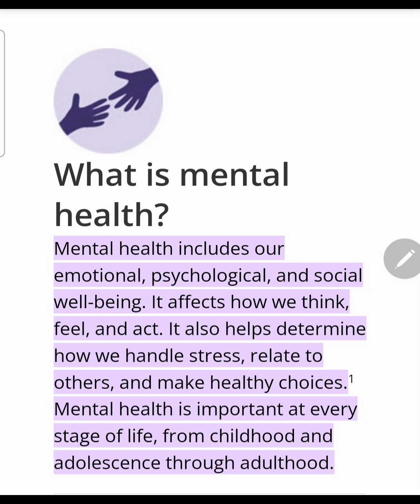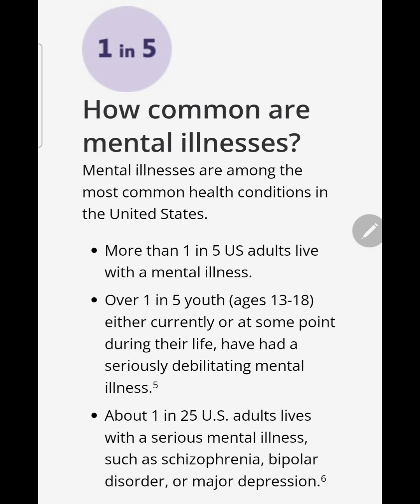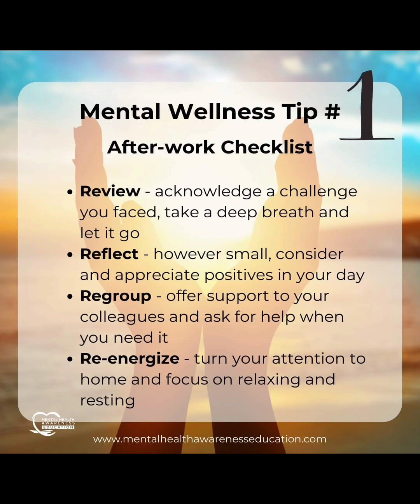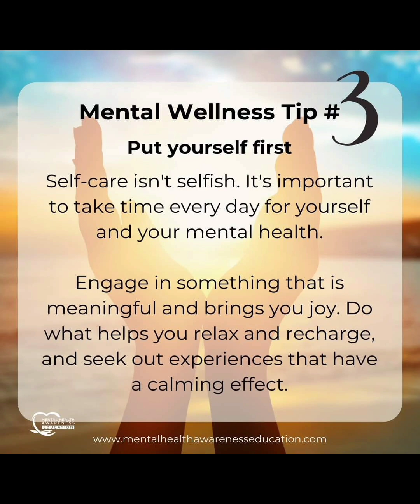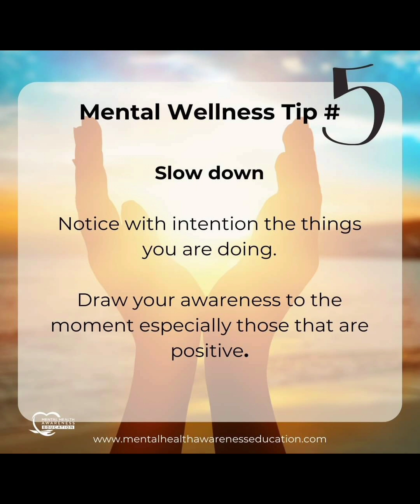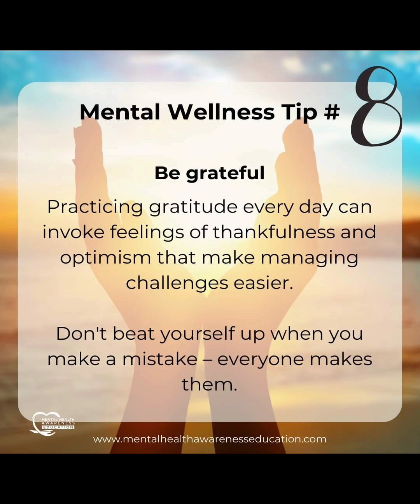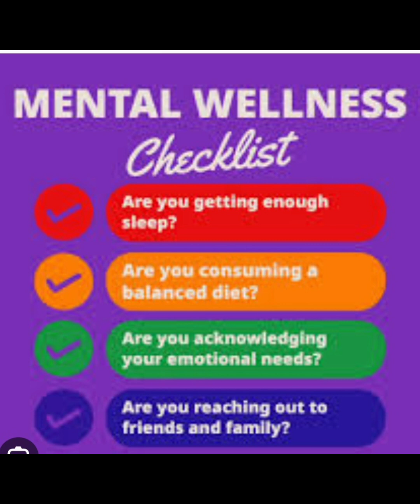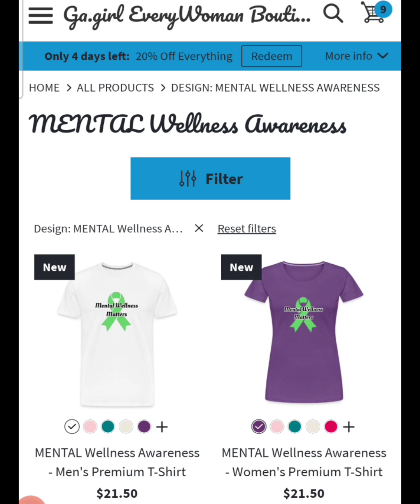Thoughtfulthursday January MentalWellness Awareness Month Wellness Tips